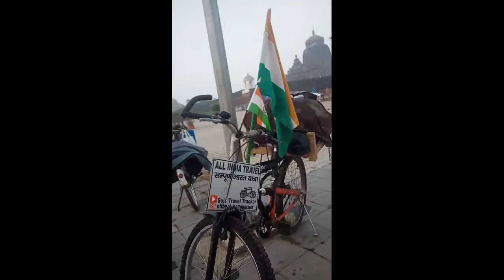vlog86 finally Mai Ghar aa gya